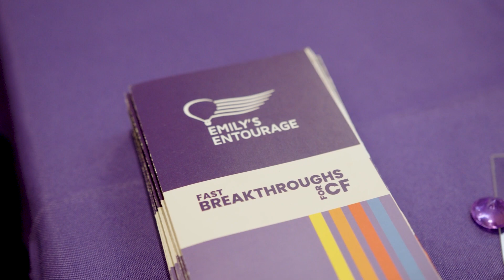Emily's Entourage | Chief Scientific Officer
Emily's Entourage's Chef Scientific Officer, Dr. Chandra Ghose, discusses her role and the positive impact the organization is making.

Emily’s Entourage (EE) is an innovative 501(c)3 foundation that accelerates research for new treatments and a cure for nonsense mutations of cystic fibrosis (CF), a fatal genetic disease primarily affecting the lungs and digestive system. Since 2011, EE has awarded millions of dollars in research grants, launched a CF gene therapy company recently acquired by a large pharmaceutical company, and led worldwide efforts to drive high-impact research and drug development. The organization has been featured in national media, including The New York Times, STAT, CNN, People and more.